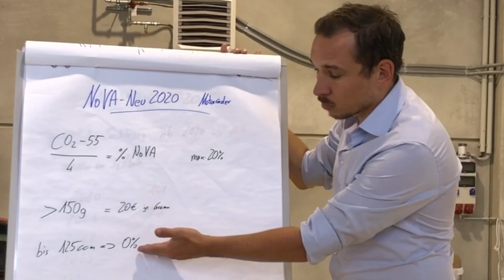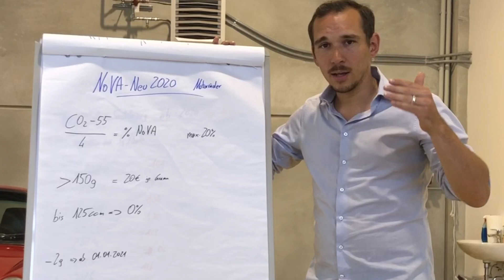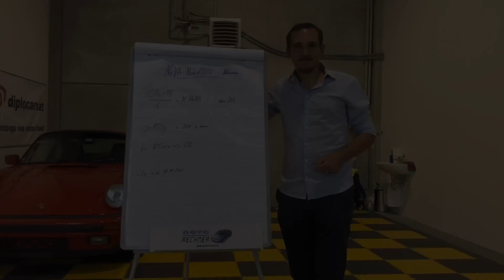NoVA Neu 2020 Motorräder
Die NoVA wird sich ab 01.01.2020 auch für Motorräder verändern - wir haben die Details dazu!